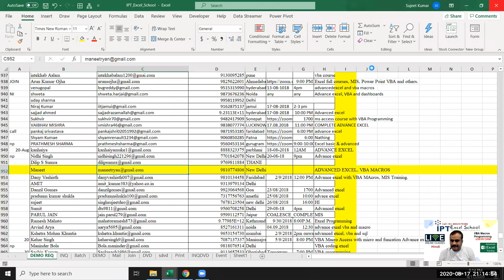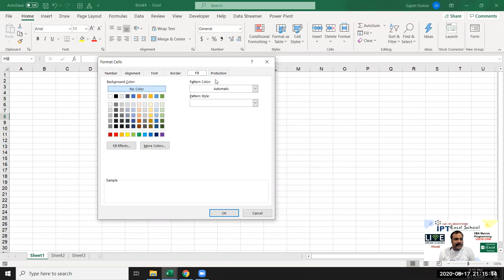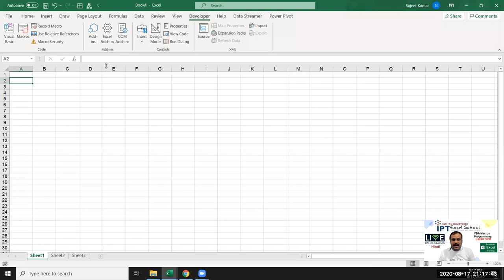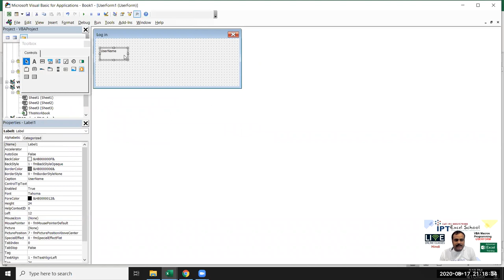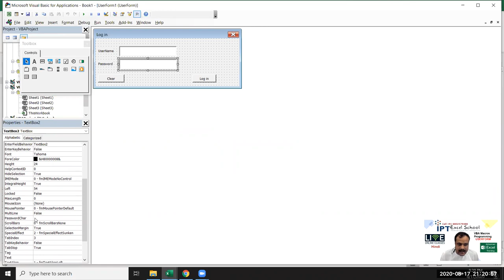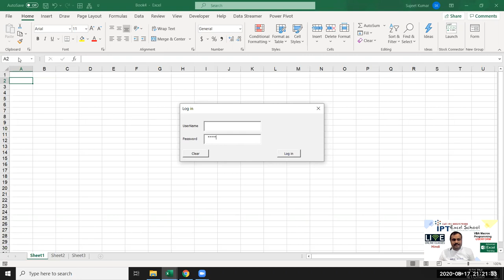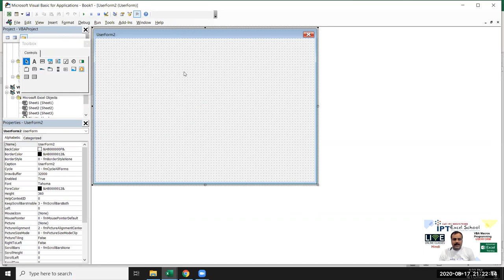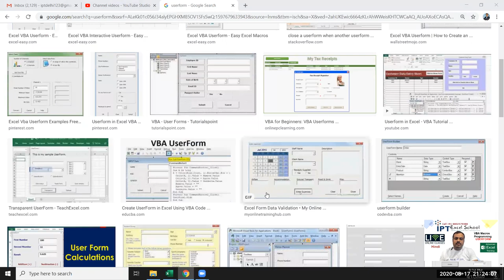Excel VBA Userform - Easy Excel Macros